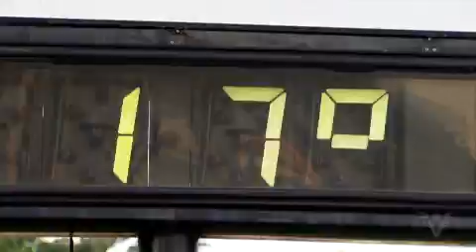Biatlo - SP Open 2011 - 2a Etapa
Matéria da TV Tribuna sobre o 19º SP Open de Biathlon, que aconteceu em Santos (SP) no dia 21 de maio de 2011.